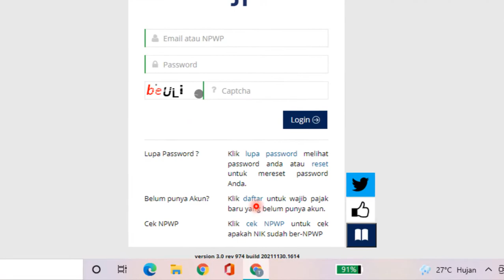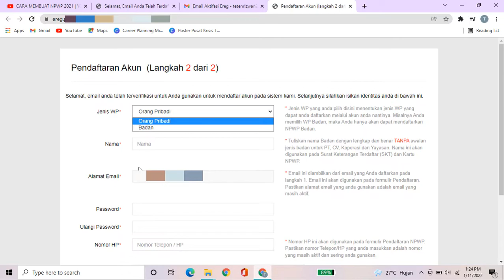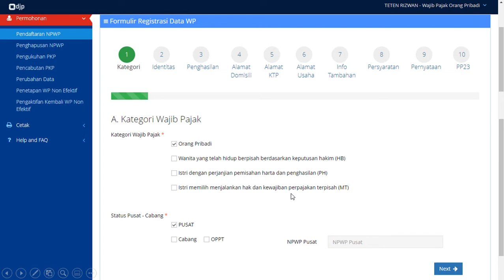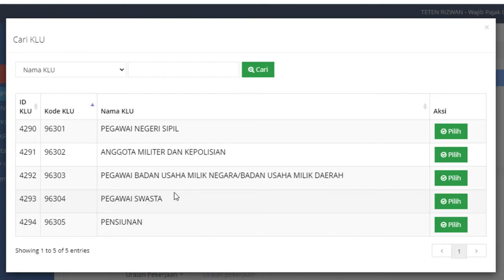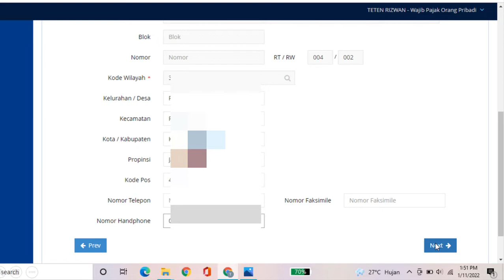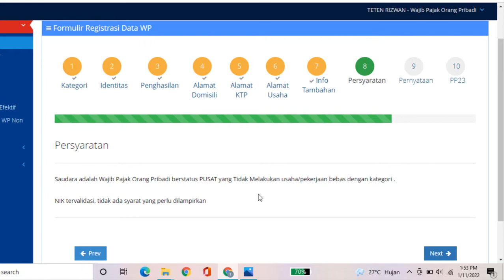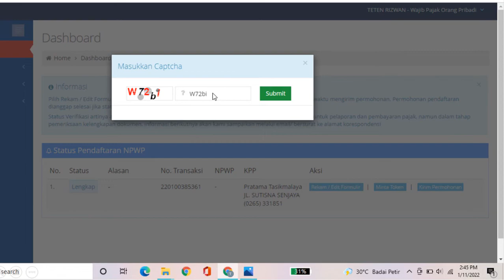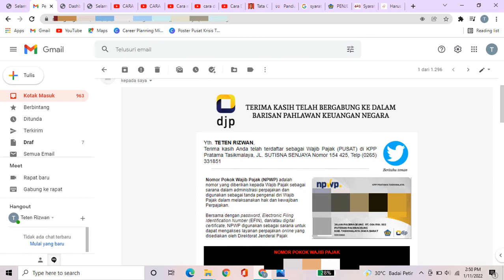Cara Daftar NPWP Online 2022 | Cara Membuat NPWP Online Untuk YouTube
Divideo kali ini saya ingin memberikan ilmu kepada kalian cara daftar npwp online 2022. Nah, daftar npwp ini sebenarnya untuk memotong pajak penghasilan youtube dari penonton amerika serikat. Jika kita memiliki npwp, maka pajak penghasilan kita dipotong 30%, tetapi jika kita memiliki npwp pajak penghasilan kita dipotong hanya 10%. cara daftar npwp 2022 ini sangat mudah dan bisa dilakukan secara online teman teman. cara membuat npwp atau cara daftar npwp ini perlu kalian lakukan untuk mengurangi potongan pajak penghasilan youtube

cara daftar npwp untuk youtuber atau cara daftar npwp untuk konten kreator ini akan saya jelaskan disini. Disisi lain, cara daaftar npwp online untuk melamar pekerjaan kurang lebih sama. karena pada prinsipnya disini kita akan membuat npwp secara online 2022. kalian dapat mengikuti langkah langkah yang saya lakukan untuk membuat npwp online. Disini saya menjelaskan secara lengkap cara membuat npwp 2022. kalian dapat mengikuti langkah langkah saya ketika mendaftar npwp 2022 dengan penjelasan lengkap

Mungkin sekian video yang dapat saya sampaikan, semoga bisa membantu dan memberikan manfaat bagi teman-teman. Serta tak lupa saya meminta maaf jika terdapat kesalahan dalam video, baik pengucapan ataupun kesalahan informasi.